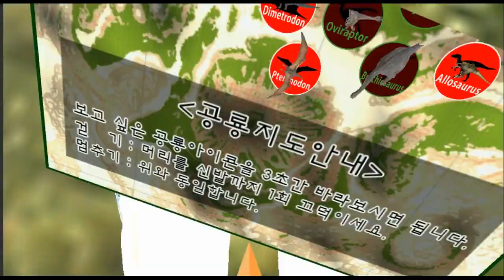VR(가상현실) 공룡체험 - 09. Velocirator, 벨로키랍토르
1만개 이상의 다양한 컨텐츠들을 목록별로 구분하여 재생목록에 정리하였습니다.